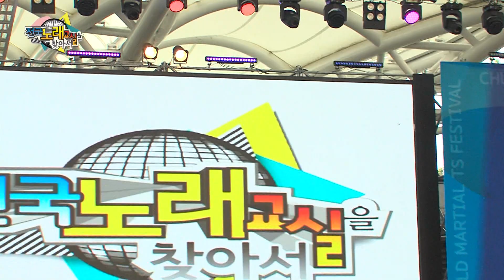가수 전수린 , 그여인의 뒷모습 , 전국노래교실 충주야외특집